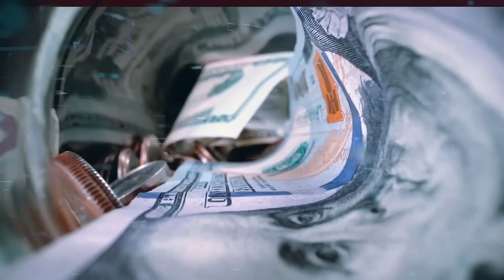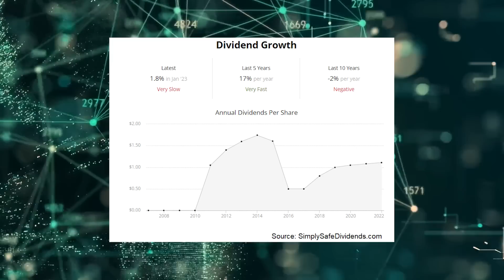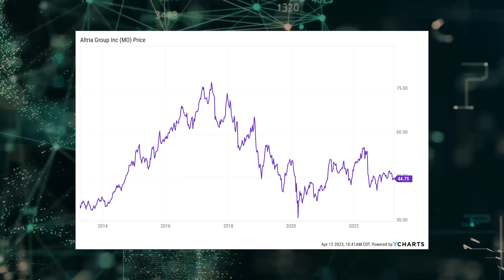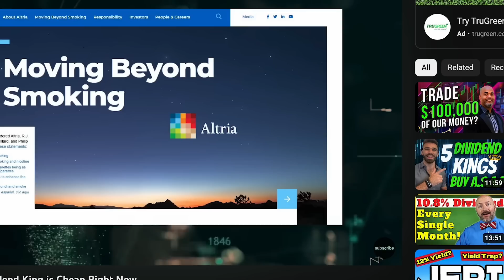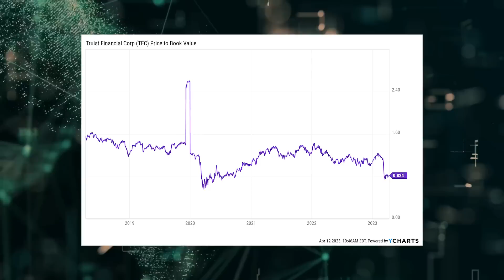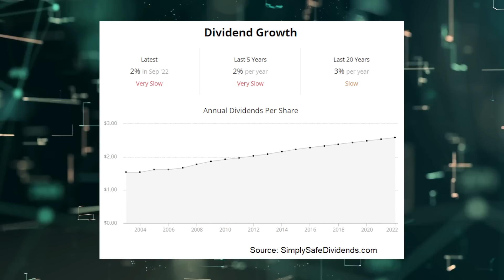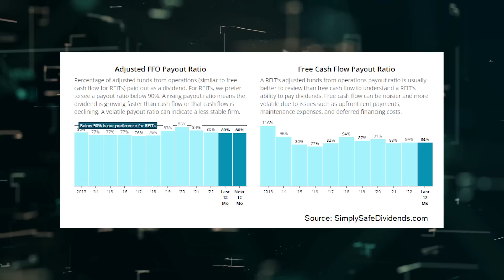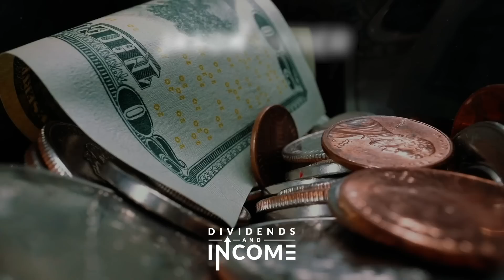5 Cheap Dividend Growth Stocks with 5%-Plus Yields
There are a number of dividend growth stocks out there offering big dividends. I’m talking yields of over 5%.
Plus, these dividends are growing year in and year out, like clockwork. That protects your purchasing power against inflation. And if all of that weren’t good enough already, some of these stocks look downright cheap. Because whether it’s socks or stocks, we all like a good deal… and in today’s video, you’ll get the names, tickers and full analysis on 5 cheap dividend growth stocks with 5%-plus yields.